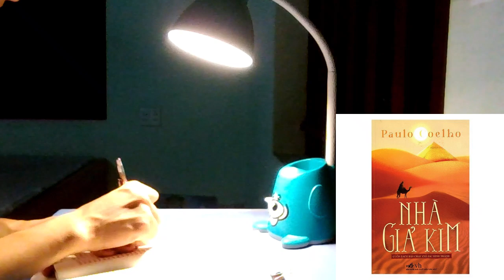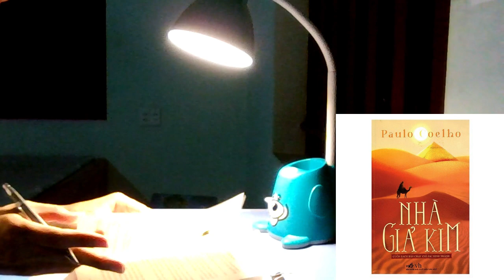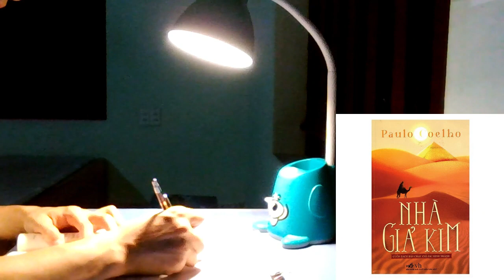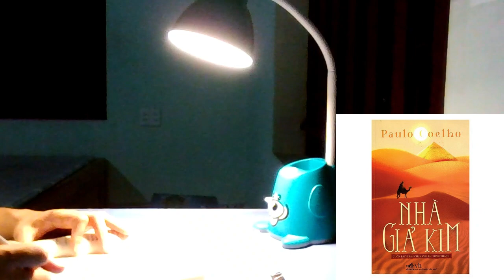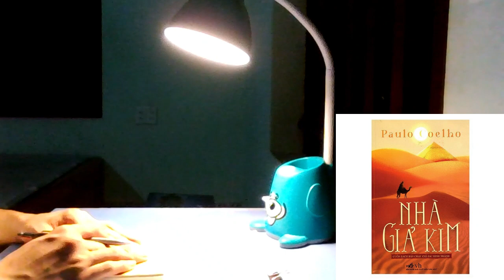READING BOOKS WITH ME ( PART 20)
Những câu nói hay trong quyển sách :
-Quyết định mới chỉ là bước khởi đầu.Khi đã quyết định tức là trôi nổi trong một dòng sông cuồn cuộn chảu,nó cuốn ta theo đến một nơi mà lúc quyết định ta không hề dám nghĩ tới.
-Không ai phải lo trước về điều chưa xảy ra cả vì mỗi người đều có thể đạt được cái mình muốn và cái mình cần.
-Khi không còn đường lui thì chúng ta phải tìm ra cách nào tốt nhất để tiến tới.